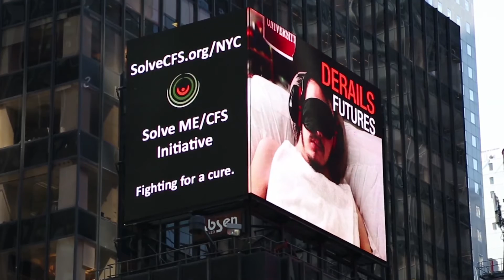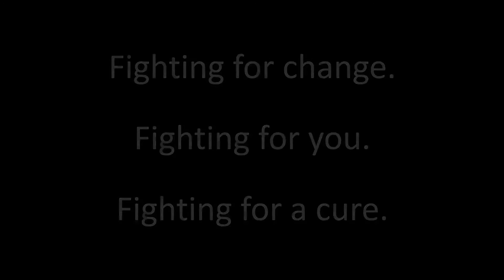Have You Heard of ME/CFS?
Check out the results of our ad in New York's Times Square.